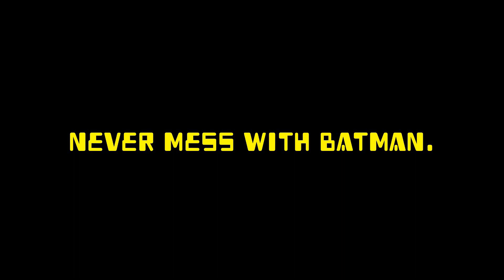Blast from the Archives... unposted animations from 3 years ago...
these are from before I started YouTube...